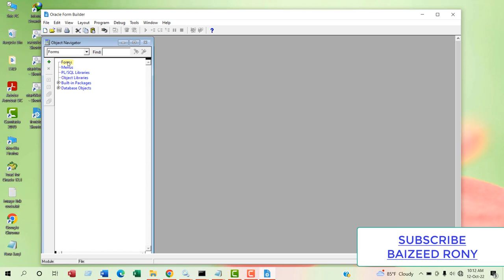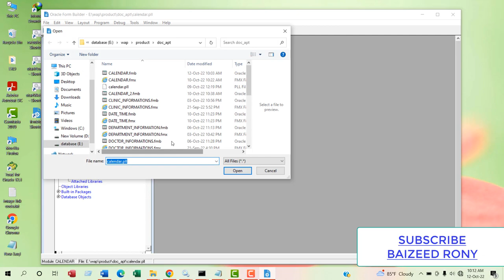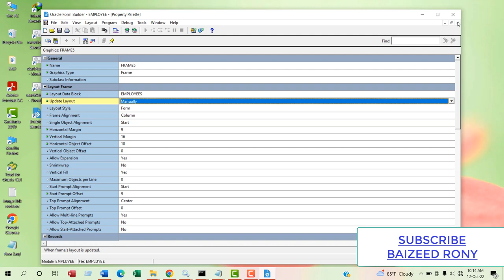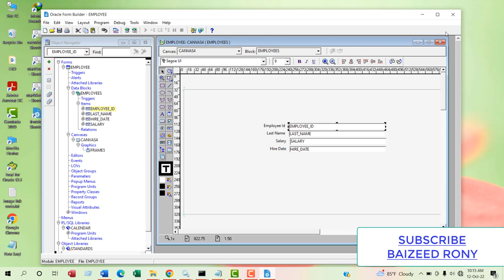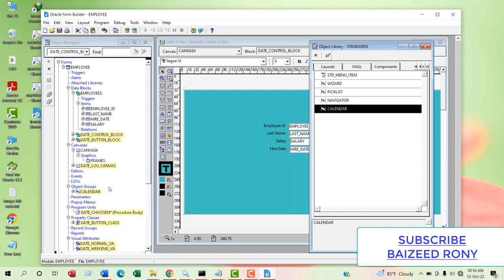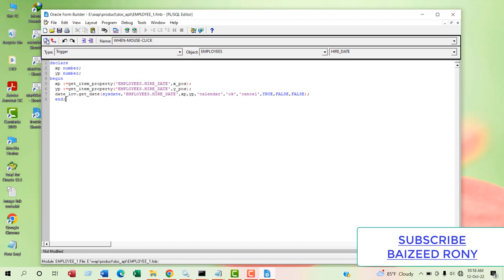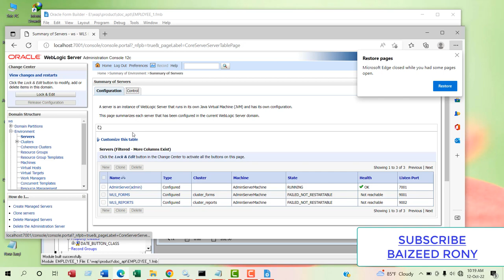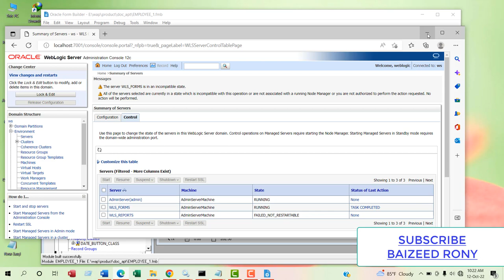How to add a Calendar in Oracle Forms 12c without jar file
Oracle Courses:
1.Oracle Structured Query Language(SQL).-3 Months.
2.Oracle PLSQL -2 Months.
3.Oracle Application Express (APEX)-2 months.
Softwares
1.Pharmaceuticals Software.
2.Hospital Management Software.
3.Human Recourse Management.
4.Accounting.
5.Point of Sales
6.Sales and Distribution